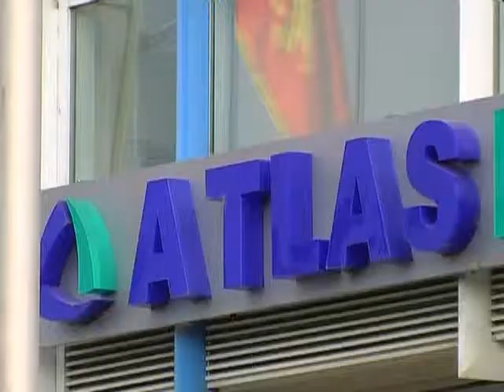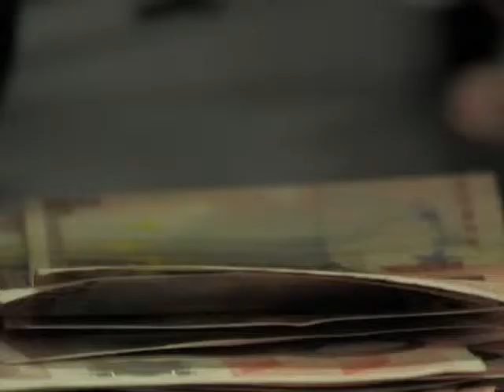Atlas banka posluje pozitivno, prilog RTV Atlas,12.10.2014.